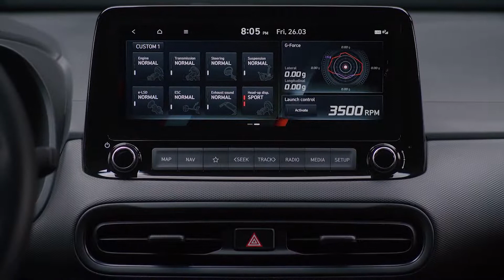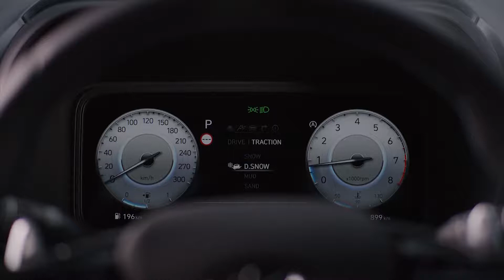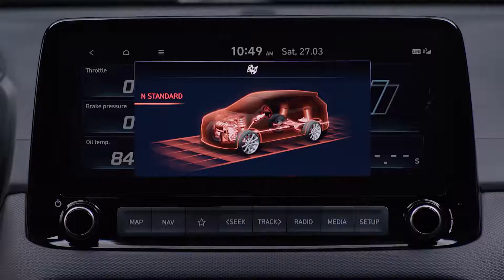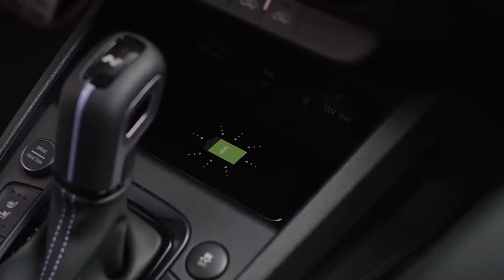New 2022 Hyundai Kona N – INTERIOR 10 25 in digital N cluster, 10 25 in touch, Alcantara materials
New Hyundai KONA N 2022 – interior video and description.
Inside, the all-new Hyundai KONA N offers a performance-oriented look and feel optimised for high-performance driving. It is equipped with high-quality Alcantara materials. One feature that stands out is the N-exclusive sport steering wheel, which features a design optimised for the perfect grip and button layout necessary for dynamic driving. Two customisable N buttons on the steering wheel allow for any type of pre-set to be mapped according to individual needs for even more ease of operation, and paddle shifters make it possible for the driver to switch gears without taking their hands off the wheel.
The N-branded handbrake features non-slip perforated leather and a thicker grip area for a more secure braking performance. Customers will also notice the exclusive Performance Blue stitching and high-quality metal pedals, and exclusive sports seats. N logos on the gear shift, hand brake, door scuff, and seats allow customers to "feel the feeling" whenever they are inside the car.
The all-new KONA N is available with an exclusive N colour package featuring one-tone Black with cloth, leather, or suede seats.
Interior colour: One-tone Black interior with Performance Blue accents and cloth, leather or suede seats.
The tech and connectivity equipment in the all-new Hyundai KONA N focuses on enhancing all driving experiences. The Performance Head-Up Display (HUD) projects vehicle information onto a transparent screen. It allows the driver to see relevant navigation, safety, and driving information while keeping their eyes on the road. It can be activated and deactivated with a button on the dash panel.
The all-new KONA N additionally comes with a 10.25-inch digital N cluster with a sporty design and a 10.25-inch AVN touchscreen. A Performance Driving Data System monitors and improves racetrack driving skills. The feature saves and displays driving data, such as PS, torque, and turbo boost, during racetrack driving via AVN touchscreen. The system also comes with a lap and acceleration timer. When driving in Sport or N mode, the N graphics will also be shown at HUD.
Apple CarPlay, Android Auto and Bluelink® Connected Car Services make the everyday driving experience even in a high-performance vehicle more convenient. The all-new KONA N is also equipped with additional voice recognition features. Drivers can activate and control features like climate, rear window and side mirror heating, as well as steering wheel heating through a simple voice command.